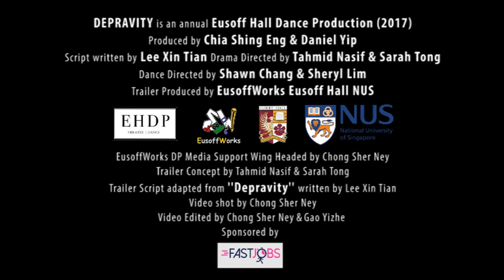Eusoff Hall Dance Production 2017 - DEPRAVITY Trailer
National University of Singapore's (NUS) Eusoff Hall is proud to present DEPRAVITY, this year's annual dance and drama production!

Date: 25 Jan 2017, Wednesday
Time: 7.30 PM, Doors open at 7 PM
Venue: University Cultural Centre (UCC) Hall

How far should humans go to defy nature with nurture?
The Athena: a top-secret government project where human-enhancing technologies are used to create weapons for war. Trouble strikes when the first test fails, transforming the subject into a maniacal creature that destroys everything in its path.
An epic tale of betrayal, love and pain, DEPRAVITY will have you witness the struggle of the survivors to pick up the pieces of the mess left by the past.

GET YOUR TICKETS HERE NOW:
(Early Bird pricing ends on 8th Jan)

For more exciting news about DEPRAVITY, visit our Facebook page "Eusoff Hall Dance Production" or Instagram "ehdp1617"!

Cast:
Teo Ting Zhen
Foong Yi Zhuan
Clara Ventus Putri
Joshua Chin Jun Lin
Teh Han Jing
Martens Bradley Andrew Rowsing

Dancers:
Brenda Leong Wen Qi
Cecilia Chia Shing Eng
Goh Wei Zhang
Koh Jun Wei
Kuan Kay Yan, Kelly
Marcus Kweh Zi Xiang
Miyajima Jhoann Margarette Tristeza
Natchamol Siriwatwimol
Ng Kai Ying
Ong Li Ting
Sherilyn Cheng Kai Ting
Sheryl Lim Jing Yi
Tan Kuan Loong, Aaron
Tan Wen Xiang
Tan Yi Zheng Jocelyn

Producers:
Daniel Yip Siu On

Artistic Directors:
Chang Kay Wai Shawn (Dance Director)
Sheryl Lim Jing Yi (Junior Dance Director)
Tahmid Nasif (Drama Director)
Sarah Tong Ren Xuan (Junior Drama Director)

Videographers:
Chong Sher Ney
Lim Yuru
Kevin Yeong Yu Heng

Video Editors:
Chong Sher Ney
Gao Yizhe

Title: The Dark Knight Soundtrack - Agent of Chaos
Artist:Hans Zimmer and James Newton Howard

Title: Muse - The 2nd Law Unsustainable
Artist:Warner Bros. Records
Album: 'The 2nd Law'

Title: The Dark Knight Rises (Main Theme)
Artist: Hans Zimmer & James Newton Howard
Album: MaksFearless Version for Main Theme movie.

Title: The Fire Rises - Batman The Dark Knight Rises Trailer Music
Album:Music used in the teaser trailer for Batman; The Dark Knight Rises

Title: Bella Cullen's Transformation - The Twilight Saga- Breaking Dawn - Part 1 (2011
Artist: TM & © Summit Entertainment (2011)

About Eusoff Hall Dance Production:

An annual dance and drama production put up by our residents, it serves as a platform for our youths from different backgrounds and skillsets to realise their potentials in the drama and dance arena. A professional performance held at the University Cultural Centre main hall, it presents our students’ fruits of labor from honing their various skills in leadership, choreography, designing and engineering. A night of spectacle and excitement, EHDP enjoys an expected turnout of 1,200 people each year from various publics.

About Eusoff Hall:

With a capacity for 485 residents, Eusoff Hall emphasises student-led activities. It offers a vibrant environment for students to pursue leadership and develop a culture and network of excellence. Eusoff Hall has long been reputed for its dynamic and vibrant culture. From our performance in the Inter-Hall Games to the Dance Production, Eusoff Hall strives to uphold the highest standards in all areas.

The friendships formed from living together, sharing and working together here will last a lifetime. Perhaps this is one of the manifestations of the hall motto: Excellence and Harmony.